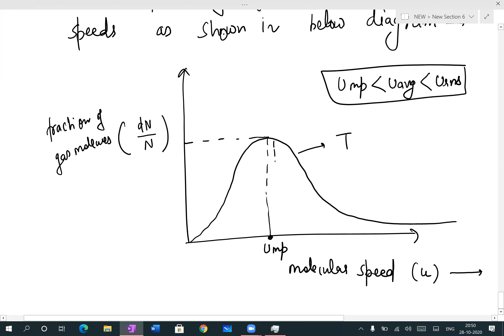ZEAL XI JULY BATCH CHEMISTRY LECTURE BY IIT FACULTY ARSHAD SIR 28.10.2020